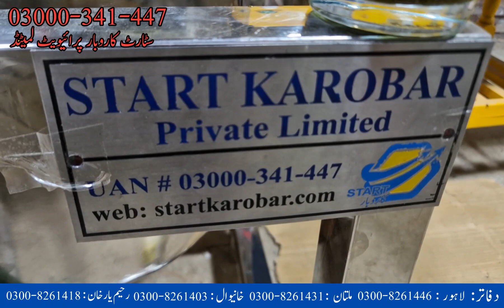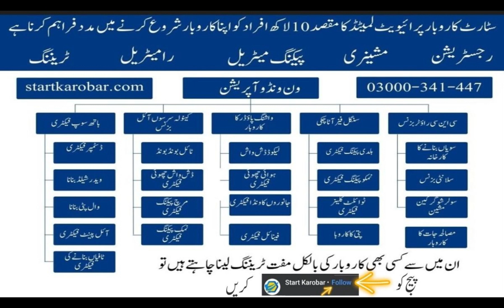Small oil filter machine | Oil filtration plant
Vsit start karobar on
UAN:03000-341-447